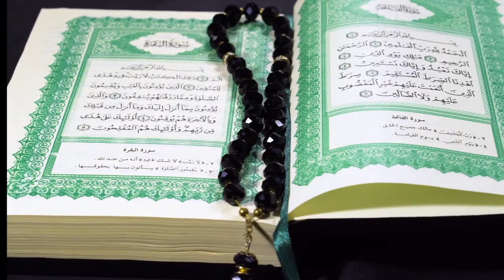eid milad ul nabi Ka khas Amal | 17 Rabi ul awal Eid Milad-ul-Nabi | عید میلاد النبی | khass wazifa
eid milad ul nabi Ka khas Amal | 12 Rabi ul awal Eid Milad-ul-Nabi | عید میلاد النبی | khass wazifa | khass dua | change your destiny | new 2022